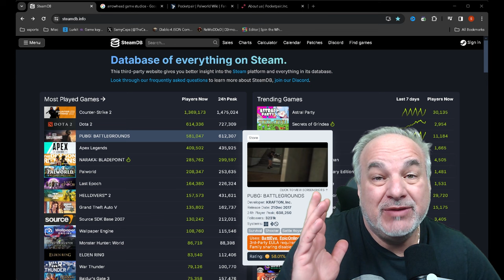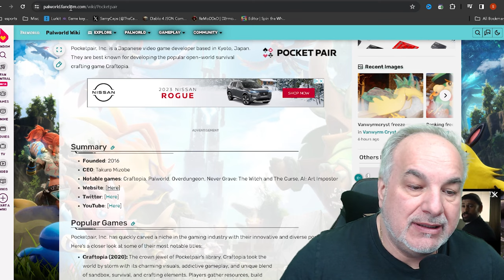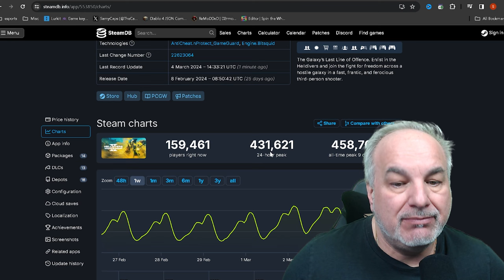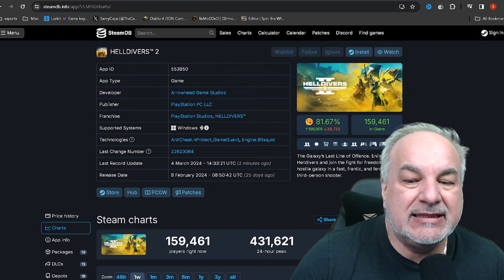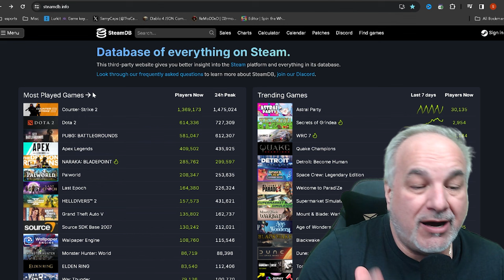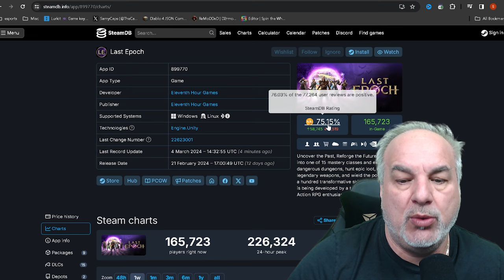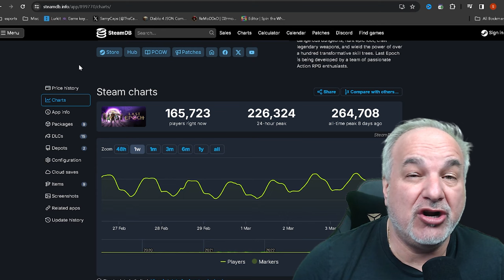Why "AAA" Games are losing to "Indie" games!